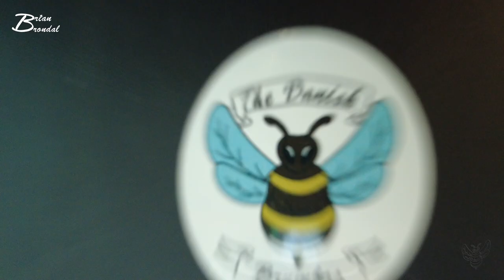Jeg syntes at den fylder en del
jeg tror at vi blev færdige med volvoen og jeg tror at den blev fin og ren